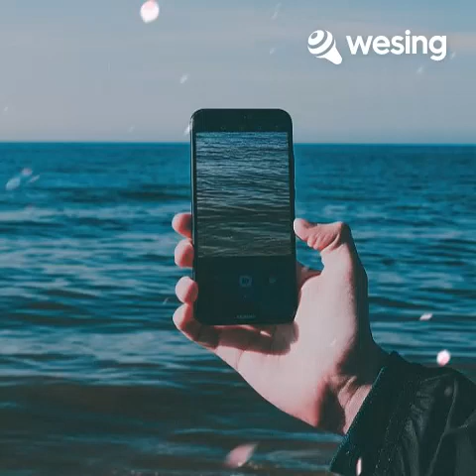This video is from WeSing